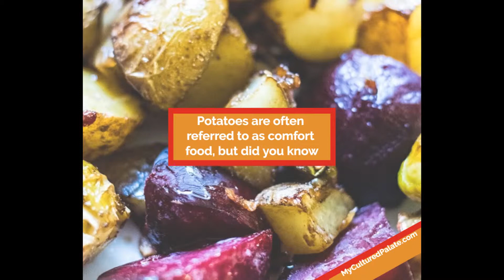How to Roast Vegetables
Learn how to roast vegetables - any veggies using the oven. Oven roasted vegetables have intensified flavor and are GAPS, Paleo, AIP, Keto and low carb!